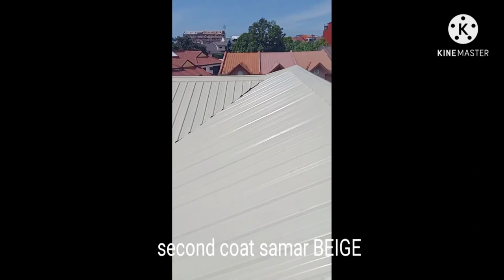Roof Paint finish color codding.